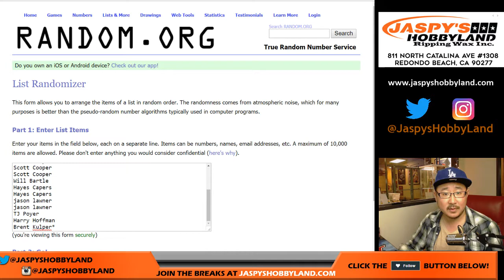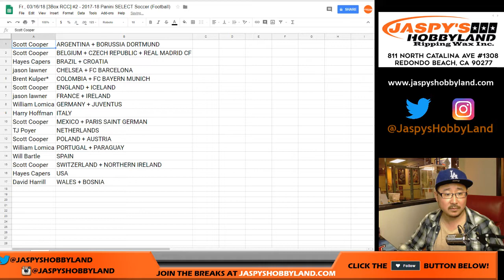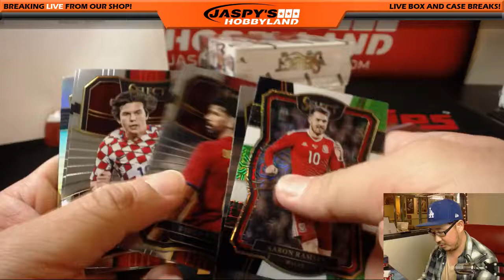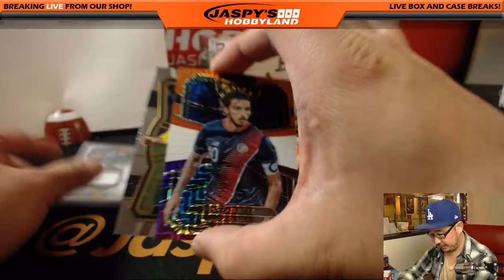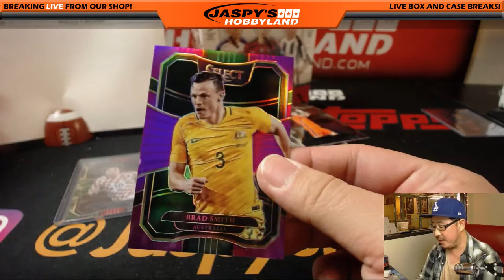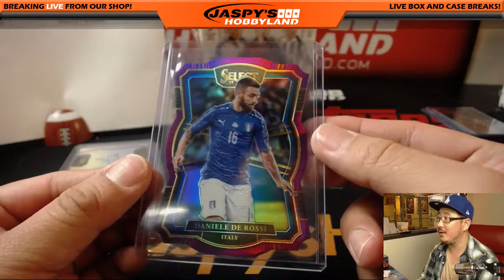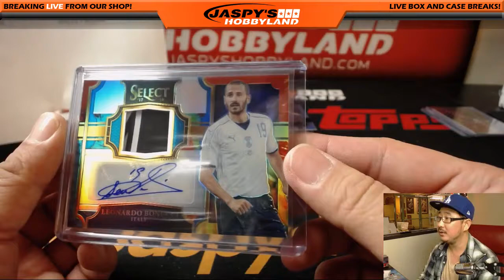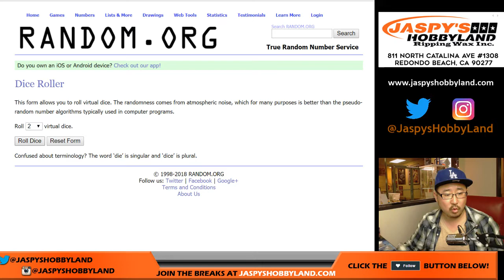Fr., 03/16/18 [3Box RCC] #2 - 2017-18 Panini SELECT Soccer (Football)